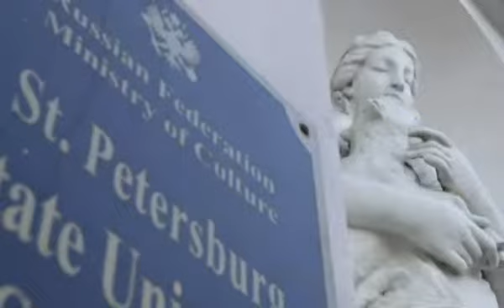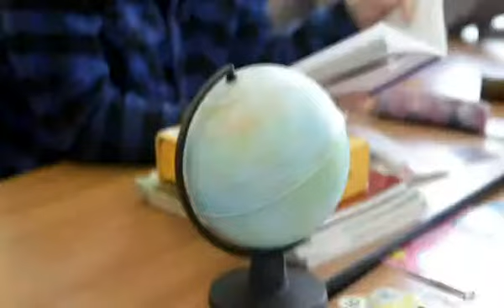Learn Russian in Saint-Petersburg !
Learn Russian language in Saint Petersburg !

Russian Language Center

Join us!
International Program Coordinator
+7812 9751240